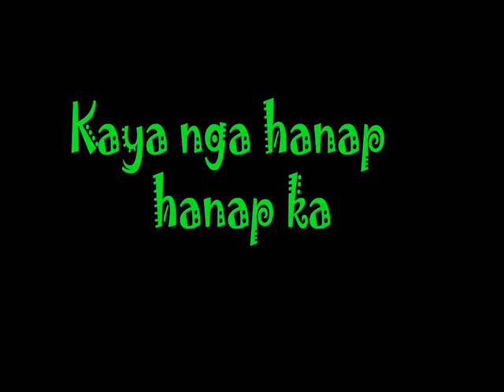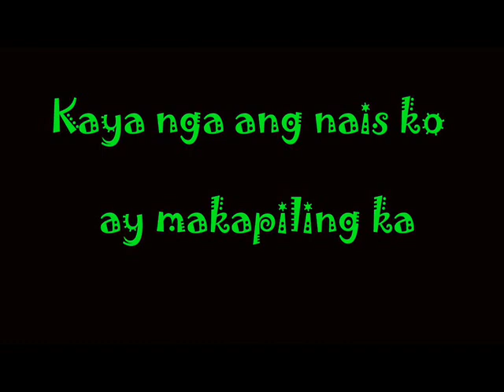"MAYAKAP KA" MAR POLONIA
copyright 2010marpolonia
Destiny Praise Production